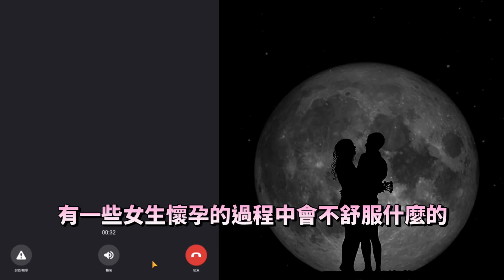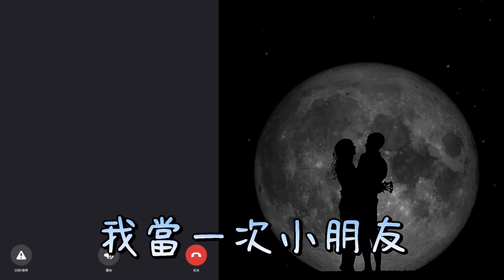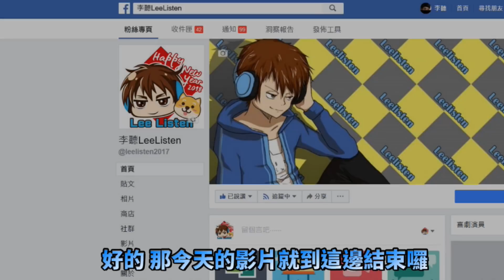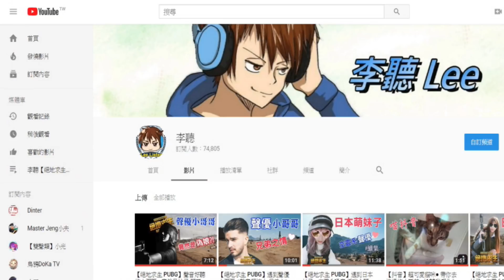【交友軟體】不約跑❌遇到純情女大學生「如此青澀的少女、當然要娶回家生小孩🥰」